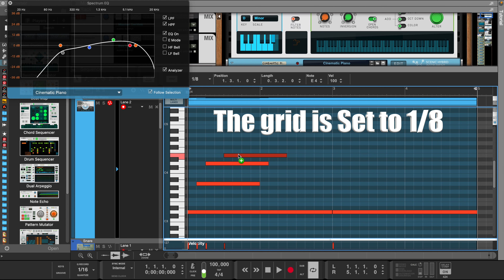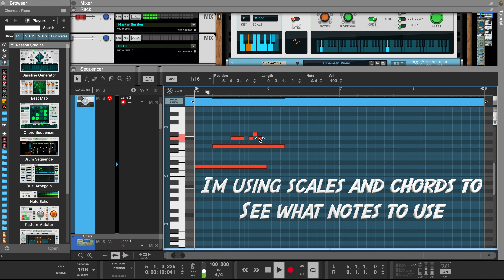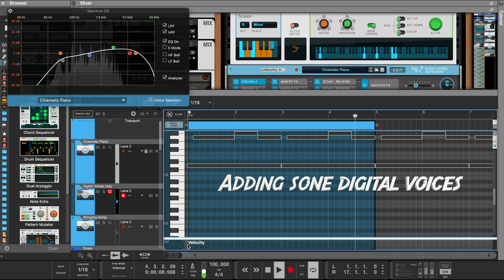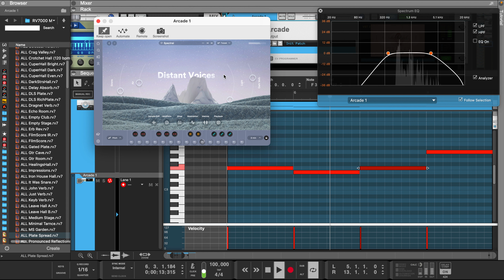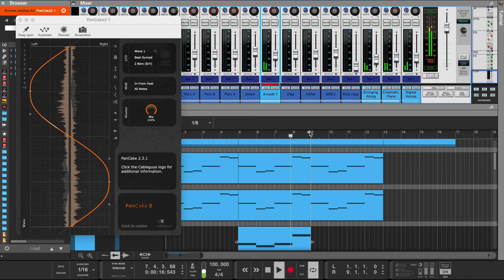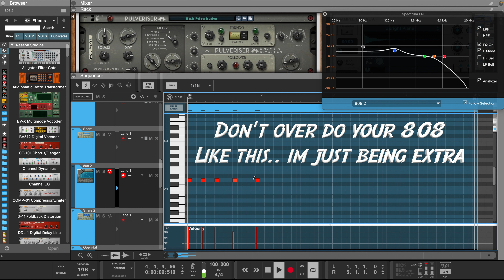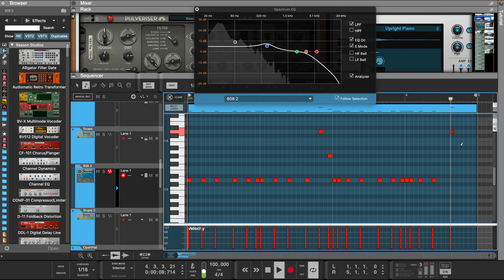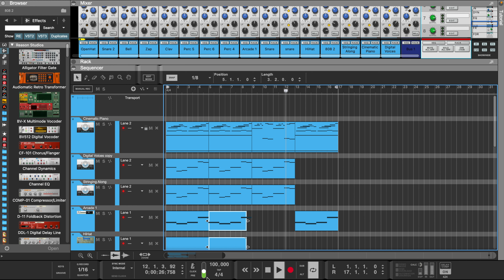Reason 12 Tutorial : A Complete Guide To Making a Detroit Type Beat | Reason Studios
Reason 12 Tutorial
Step By Step Guide to Making a Detroit Type Beat Learn How To Master Music Programing and Sound Design

Intro - 0:00
Building Chords - 0:14
Creating a Melody - 1:20
Layering Sounds - 3:43
Strings - 4:13
Arcade Vocals 5:00
Adding Drums - 7:03
808 - 9:13
Beat - 11:45